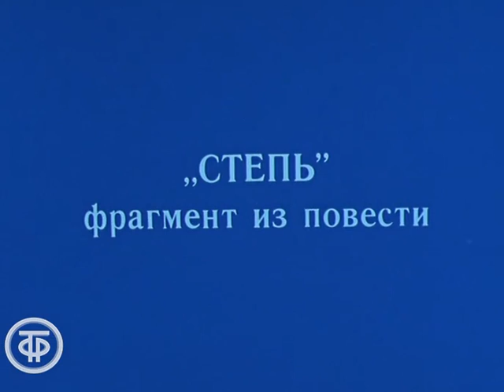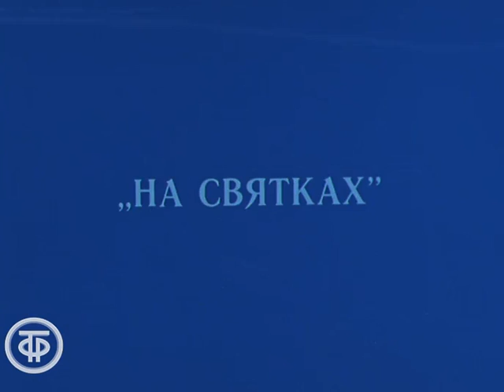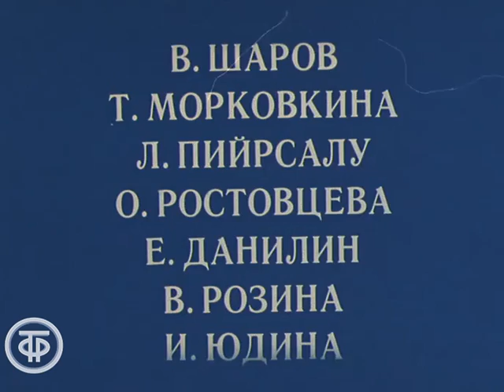А.Чехов. Рассказы “Тоска”, “На святках” и отрывок из повести “Степь”. Читает Дмитрий Журавлев (1980)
А.Чехов. Рассказы “Тоска”, “На святках” и отрывок из повести “Степь”. Читает Дмитрий Журавлев

Фильм-концерт посвящен творчеству народного артиста СССР Дмитрия Николаевича Журавлева. В программе рассказы Антона Павловича Чехова “Тоска”, “На святках” и отрывок из повести “Степь”.
Фильм снят в Государственном литературно-мемориальном музее-заповедник А.П.Чехова в Мелихове.

Режиссер - Леонид Пчелкин
Оператор - Валерий Шаров